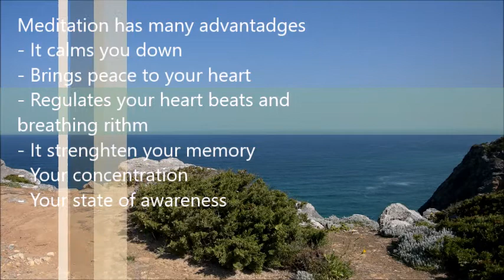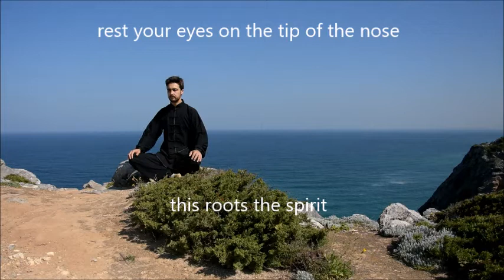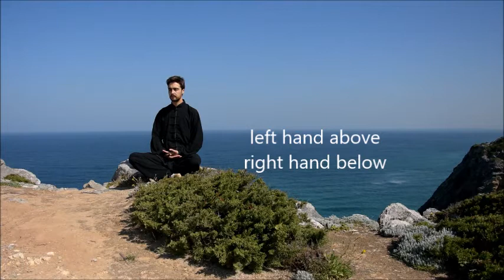Daoist meditation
A simple meditation for you to practice daily. Do it 5 to 10 minutes every day and share your experience.
Meditation is essencial to us all